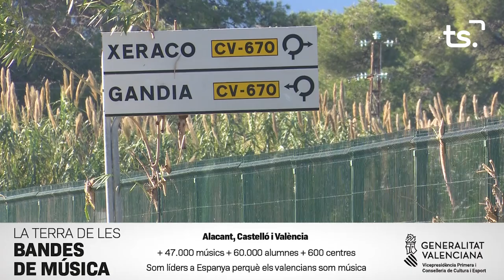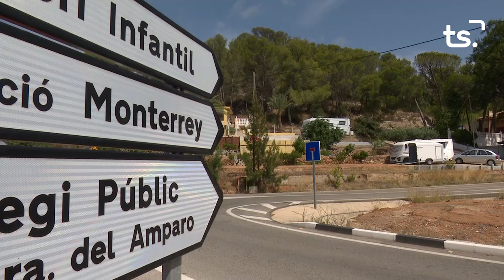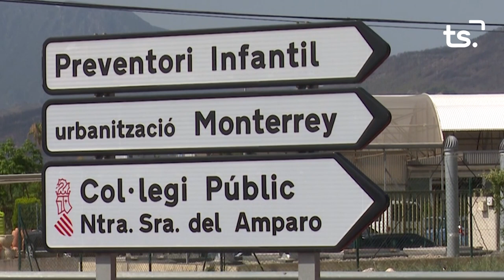INFORMATIU 2024 07 09